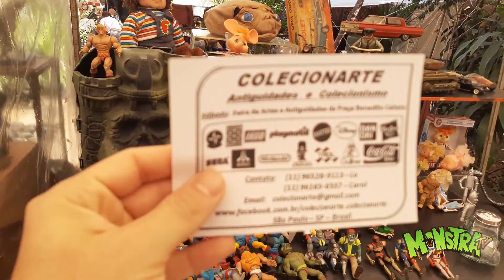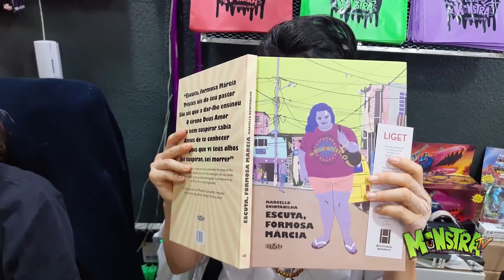Caçando brinquedos na Praça Benedito Calixto!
A Loja Monstra tem a benção de fazer parte da Praça Benedito Calixto, onde há mais de 30 anos rola uma feirinha de antiguidades, artesanatos, coisinhas gostosas e BRINQUEDOS!

Um monte de Boneco ZIKA DOS BAILE e vc aí só procurando na internet!

Venha passear e conhecer a Praça em Pinheiros - SP!